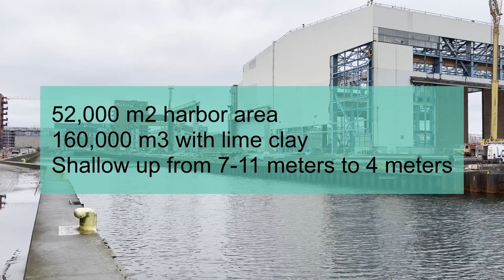Nature-based solutions for city planners and landscape architects | Michael Palmgren (Sweden)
Nature-based solutions for city planners and landscape architects | Michael Palmgren (Founder / manager at Marine Education Center in Malmö, Sweden)

This video introduces the topic of Nature Based Solutions and gives examples on how city planners and landscape architects could integrate NBS into their projects.

More about the IOC/OTGA/OL: Ocean Literacy Training for architects and urban planners